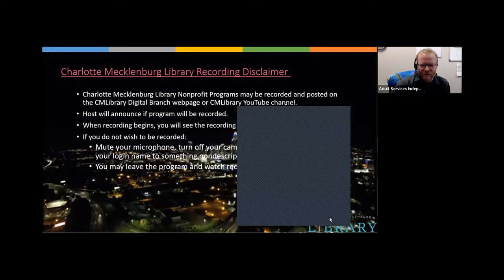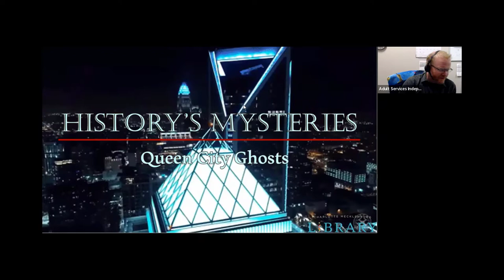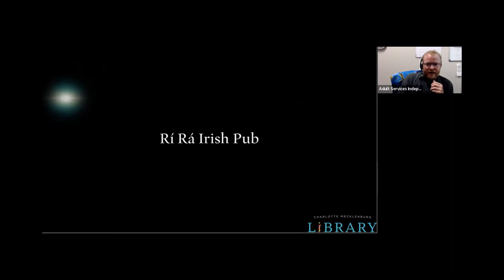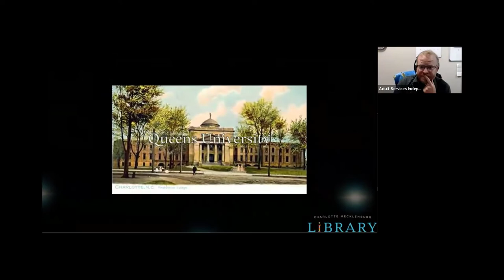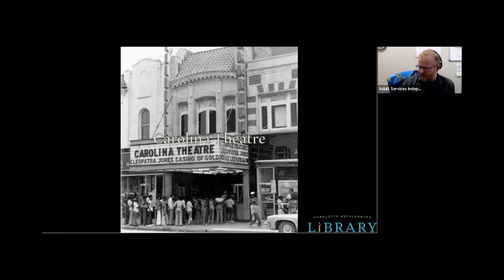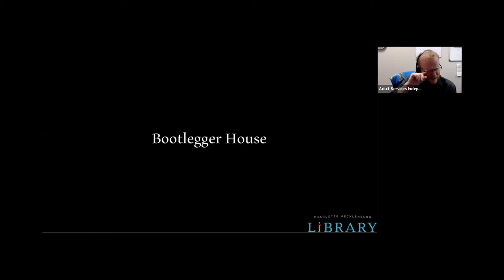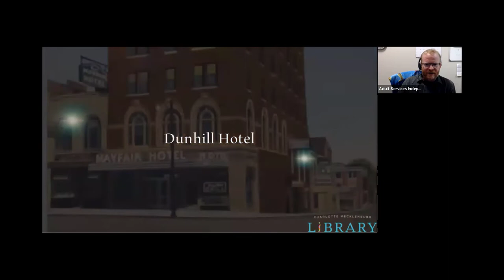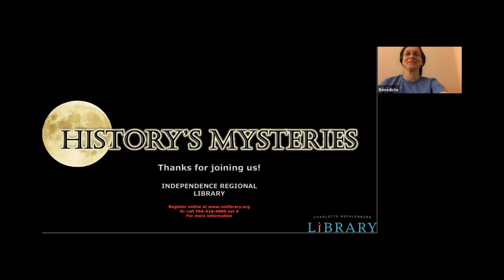History's Mysteries: Queen City Ghosts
Please enjoy this recorded program provided by Charlotte Mecklenburg Library. This program took place via Zoom on May 25, 2022.

Here in Charlotte, we live in an uncomfortable relationship with the past. Charlotte was late to be de-segregated. Charlotte is hundreds of years old, and it is a city of commerce "by any means necessary." How many folks do you know who've tried their stake at prosperity, but it didn't work out? Dreams can be broken or we may walk in them for eternity, and our neighbors can see it all unfold. Is Charlotte the busiest old city for frustrated spirits? Bring your questions and stories to the table, and discover the Ghosts of the Queen City.